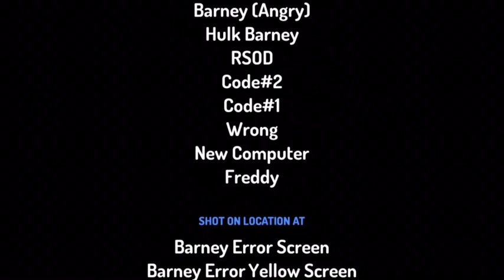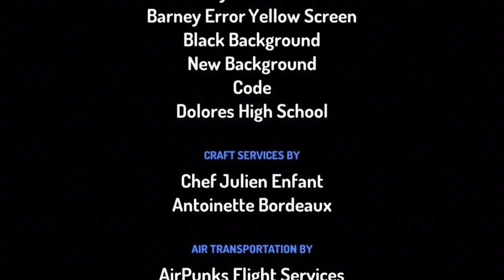Barney Error 50 (Season 5 Finale)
Barney Error 60 will have 75 chances instead of 50, and it will still have lots of modes.